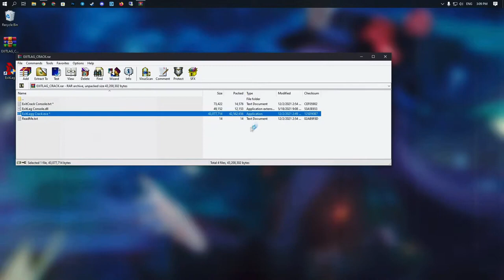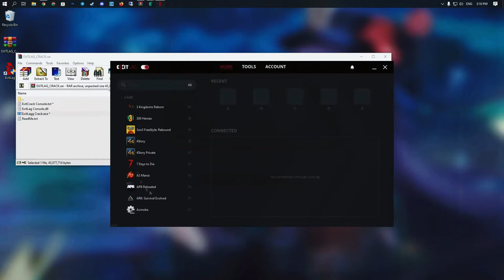EXITLAG CRACK FREE | UNLIMITED TRIAL FOREVER | MANUAL TO USE | DECEMBER 2021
🔥 PASSWORD: 11111